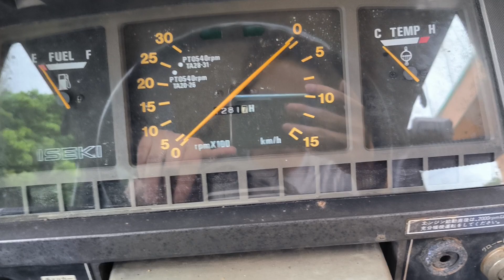TA 287 test máy giá 69tr lh 0334460580